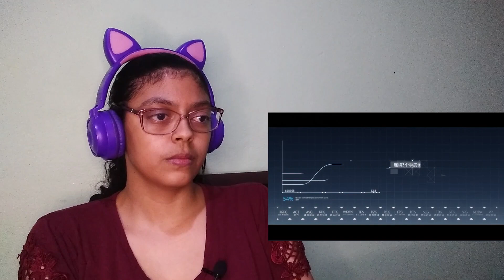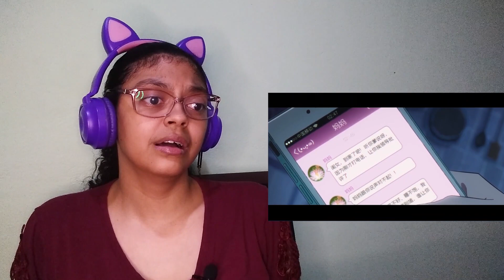REACT: LINK CLICK Episódio 1/O FINAL FOI CHOCANTE!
Se quiser e puder apoiar o canal com qualquer valor vou ficar muito agradecida 🙏🏽🥰

BANCO:Nunbank